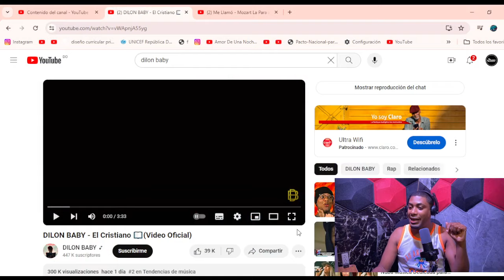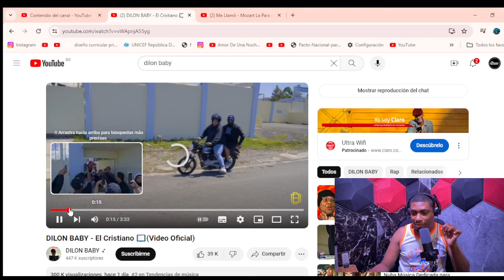DILON BABY - El Cristiano 📖(VIDEO REACCION)